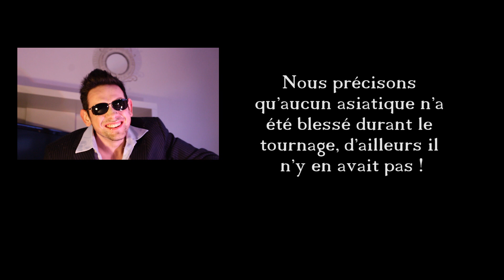La Vitrine épisode 2 : Friandise, jouet et ustensile inutile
Je tente de vous faire à nouveau découvrir trois objets insolites.

Le premier resemble étrangement à un bonbon et à autre chose ...

Le second est un jeu plutôt amusant pour le coup ...

Le troisième est un objet qui semble dénué d'utilité, mais ne vous y trompez pas !!